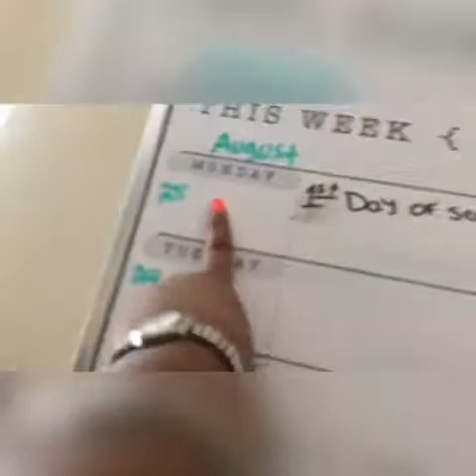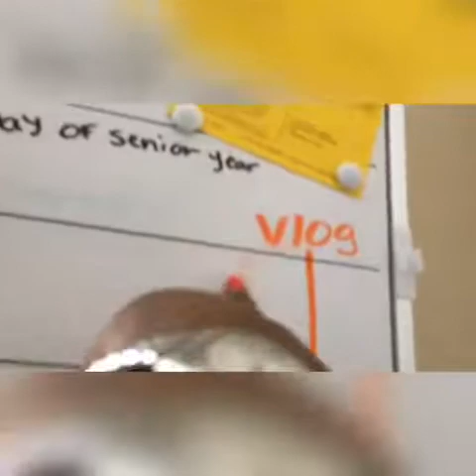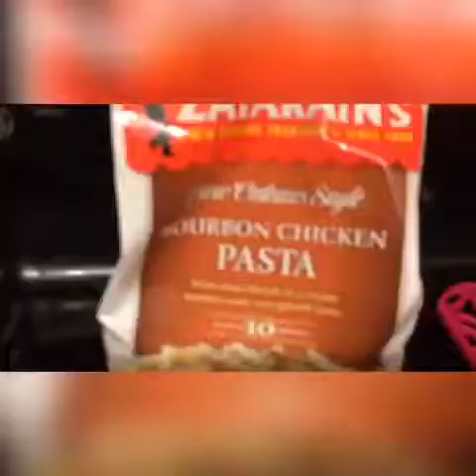School Supplies Haul📓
MUSICAL.ly: _kdofficial
LIVE.ME: _KDofficial
MAIN CHANNEL: KeyAsia Minor

Song: Joel Adams - Please Don't Go (Tschax Remix)